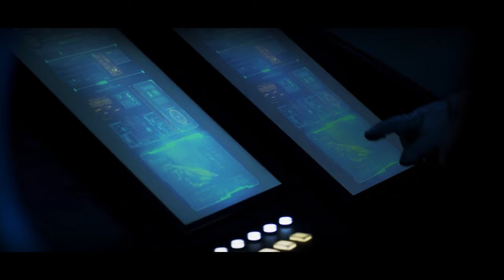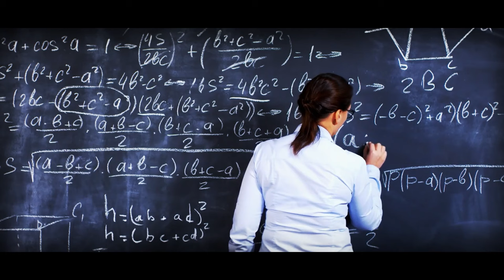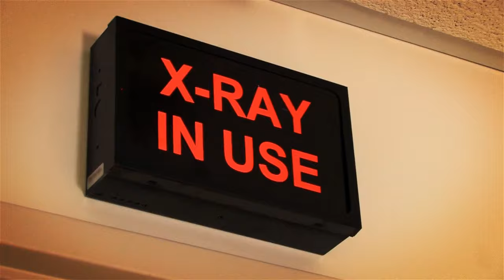It's not as easy to land on the Moon as we all think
🌕 Discover the complexities behind lunar landings in our latest video, "It's Not as Easy to Land on the Moon as We All Think." 🚀 Join us as we unravel the intricate challenges and fascinating details that make landing on the Moon a far more intricate feat than commonly perceived.

🌌 From gravitational considerations to the precision required for a safe descent, this video takes you behind the scenes of lunar landings. Explore the technology, calculations, and astronaut skills necessary to navigate the final descent onto the lunar surface.